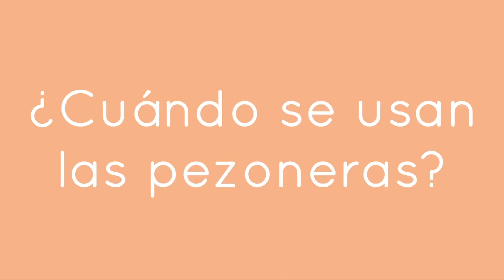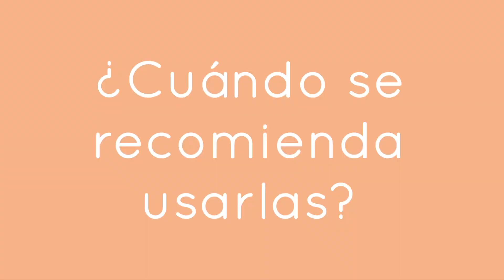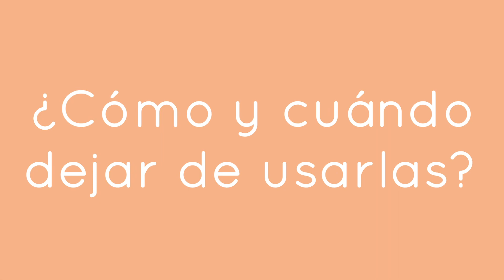PEZONERAS en la lactancia 👉 ¿CÓMO Y CUÁNDO USARLAS? 🤱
Bienvenidos y bienvenidas un día más a nuestro canal!

INDICE:

00:00 Bienvenida
00:34 ¿Cuándo se usan las pezoneras?
01:40 ¿Qué son las pezoneras?
02:35 ¿Cómo se pone una pezonera?
04:03 ¿Cuándo se recomienda usarlas?
06:59 ¿Cómo y cuándo dejar de usarlas?
10:44 Conclusión: ¿Aliadas o enemigas?

Hoy en ESPACIO MATERNA te queremos mostrar las dudas más frecuentes sobre cómo usar las pezoneras, cuándo están indicadas y cómo retirarlas si quieres hacerlo.

¿Qué hay que tener en cuenta?

Lo principal: es un recurso excelente si ya se han probado todo el resto de causas posibles del dolor en la lactancia.

Esperemos que te sirva de ayuda y nos vemos en el próximo vídeo!!